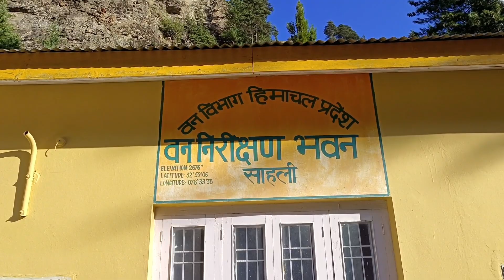Pangi Valley | Pangi Valley Himachal Pradesh | Chamba Pangi Valley | Beautiful Village of Himachal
What is Pangi Valley famous for?

"Pangi is unique in its grandeur and beauty: in this respect far surpassing any other portion of Chamba District. The scenery is sublime and imposing, and nature appears in her wildest and grandest moods. Everything is on a stupendous scale

How do I get to Pangi Valley?
The nearest railway station is at Pathankot. The nearest airport is at Gaggal in the Kangra District. There are three ways to reach the valley via road. The first being the route from Manali to Killar, second, being the route from Jammu to Kistwar to Killar, and the third being from Chamba to Killar via the Saach Pass

What is the history of Pangi Valley?
Another famous theory among the locals is that during the Mughal invasion, faced with their destiny in the war against them, many Rajput nobles sent their wives and children with servants and soldiers to a place that could not be found by the attacking Mughal Army. They reached Pangi Valley and took refuge there